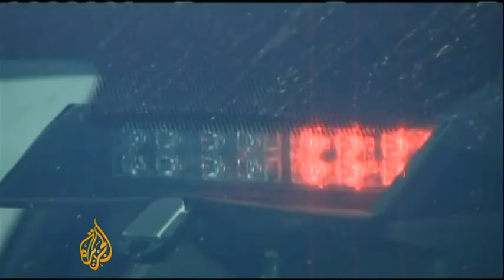US vice president aims big on gun lobby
The Obama administration is getting closer to deciding what to do to try and curb gun violence in the US.  Vice President Joe Biden has been meeting with leaders of America's powerful pro-gun lobby group.  Al Jazeera's Patty Culhane reports from Washington D.C.